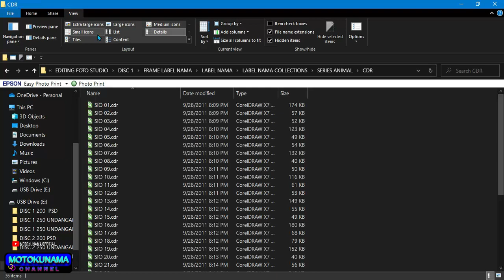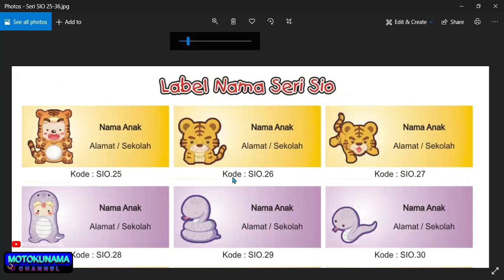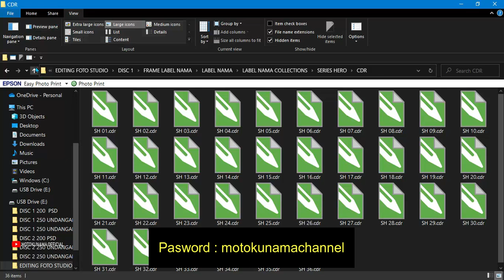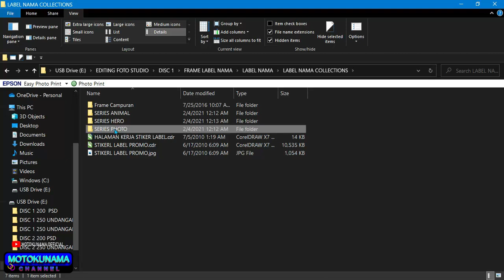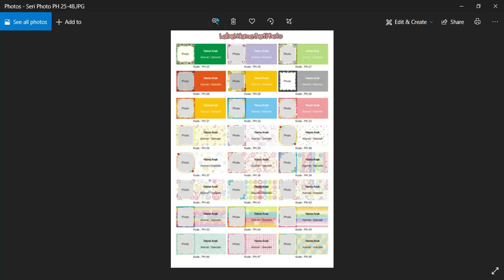STICKER CARACTER | FREE DOWNLOAD | KOLEKSI LABEL NAMA PART2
Alhamdulillah wasyukurillah atas nikmat ALLAH S.W.T yang tiada terkira ,pada kesempatan yang sama bisa berbagi file lagi,yaitu koleksi sticker label nama terdiri dari seri disney,hero,photo,animal/shio,file campuran,halaman kerja label nama,label promosi beserta file master CDR,semoga bermanfaat karena ini sudah langsung bisa di promosikan mockupnya semoga barokah buat teman-teman semuanya Amiien Yaa Robbal'alamiin.

Jangan lupa dukung terus MOTOKUNAMA CHANNEL agar channel ini makin berkembang dan saya makin semangat bikin video-video terbaru yang bermanfaat,dukung kami dengan cara tekan tombol subscribe ,like ,comment,share dan nyalakan loncengnya agar kalian dapat video terbaru dari kami.

Pasword : ada di video ( Mohon di simak baik-baik videonya )
link download sticker label nama part2 :